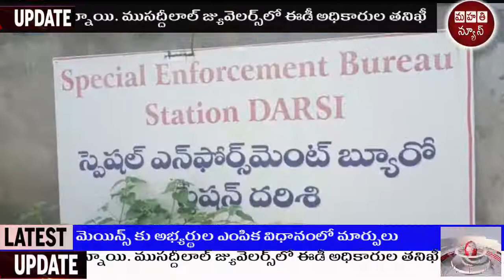దర్శి మండలంలో అక్రమ మద్యం స్వాధీనం చేసుకున్న టాస్క్ ఫోర్స్ అధికారులు || Mahathi News || AP || TS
దర్శి మండలంలో అక్రమ మద్యం స్వాధీనం చేసుకున్న  టాస్క్ ఫోర్స్ అధికారులు